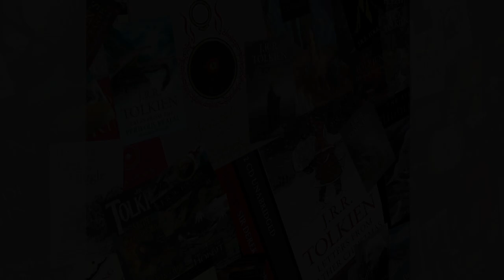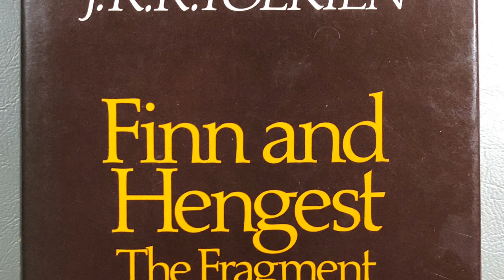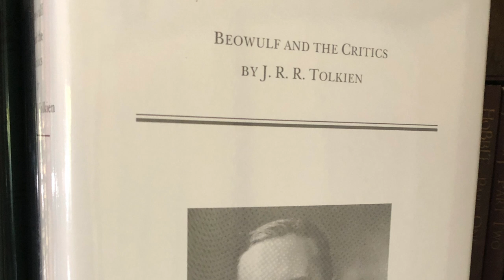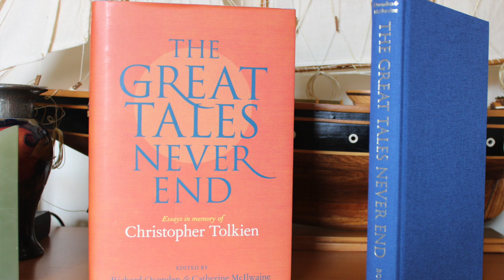TCG 1:18 - Tom Shippey - Beowulf and Tolkien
Season 1 Episode 18 - The team at Tolkien Collector's Guide sit down to talk with Dr. Tom Shippey about his new book, "Beowulf and the North Before the Vikings" and lots of related Tolkien topics - a very wide ranging conversation from an expert in these fields!

2:00 Tolkien's influence on Beowulf scholarship
5:03 Beowulfian Archeology
8:30 Conversation about taking away the mead halls
11:15 Tolkien on Beowulf as fantasy and historical document
16:00 We've got a date in Beowulf!
20:30 Climate Change affecting cultural trauma for Scandinavia
22:50 Mathoms
28:00 Tolkien was a niggler on his Beowulf work, fun Tolkien anecdote, and Shippey explains Finn and Hengest.
32:38 Tolkien's theory on Beowulf and the Finnesburg Fragment
36:55 Pearl Harbor of the Dark Ages
41:45 Young Tolkien vs Old Tolkien
46:20 Beowulf as two separate and 'removed from the past' poems
53:30 Swedes and Danes were the winners of the old Beowulf world
55:30 What does the name 'Beowulf' mean?
1:00:35 Where can you find Beowulf in LOTR?
1:03:00 Shippey discusses the LOTR Scheme
1:05:50 Mentions of Shippey's help for researching his book
1:10:00 Shippey on Tolkien's posthumous works and other
speculations on Tolkien and old Scandinavia
1:13:10 Best Translation of Beowulf?
1:17:40 What's in Dr. Shippey's Tolkien collection?

Intro music copyright Jordan Rannells, used with permission.